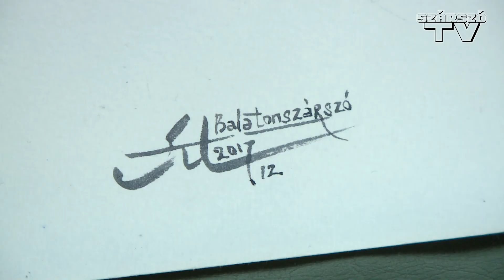II. Akvarellfestő hét 2017